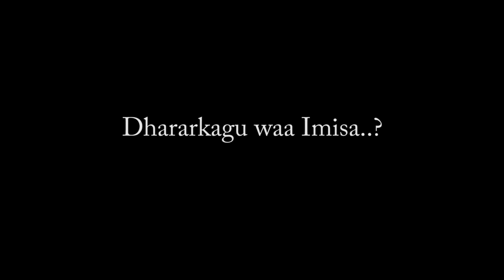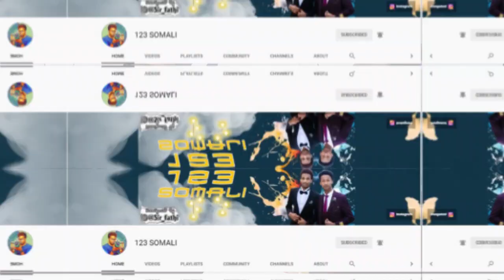CILMI IYO CAWAYS || Fathi part 5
Martida Manta :: Fadxi Ahmed Abshir

DIRECTOR :: Abdalle Aidrous